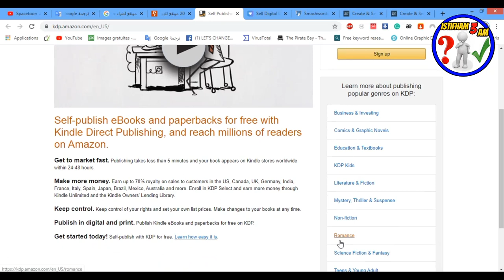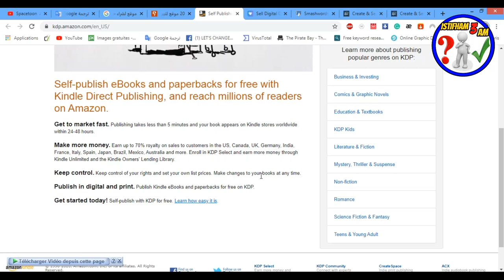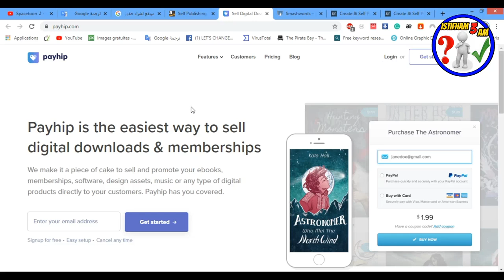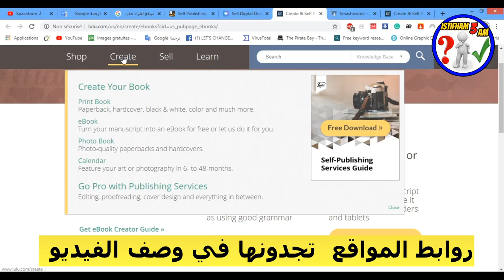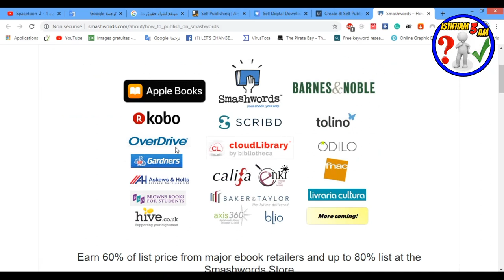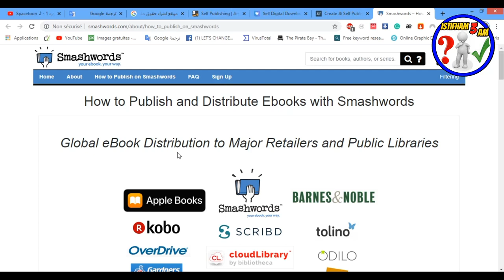أفضل 4 منصات بدائل لإيباي في 2020 لبيع الكتب الإلكترونية بدون إغلاق الحسابات .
أفضل 4 منصات لبيع الكتب الالكترونية من غير إيباي.

إيباي بالرغم من كونه من منصات التجارة الإلكترونية ذات الشهرة العالمية، ولكنها تفرض العديد من القيود والخصومات التي تؤثر في النهاية على هامش الربح بشكل رئيسي وأساسي، فهم يقتطعون الكثير من العمولات والخصومات على كل سلعة والتي تختلف قيمتها من سلعة إلى أخرى، كما يفرضون العديد من القوانين على السلع ،وحسابك يكون معرض للإغلاف في أية لحظة دون تفسير ولا تعويض، ولكن اليوم إن شاء الله جلبنا لكم  أفضل 4 بدائل لإيباي في 2020
ماعايك سوى الدخول الى هده المواقع وبداية الرحلة ستكون من هذا الفيديو ،شاهد أخي وادعم القناة بالاشتراك و شارك الفيديو مع الأصدقاء.

لا تنسى الإشتراك في القناة  :
 shorturl.at/txzS5
لا تنسى الإشتراك في صفحتنا على الفيسبوك :

20 طريقة مربحة (تُحقِّق بين 100$ و آلاف الدولارات):
بيع_كورس__ دورة تعليمية
تأجير_غرفة_و جزء_من_منزلك.